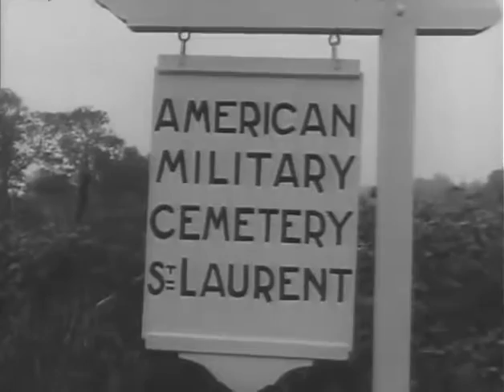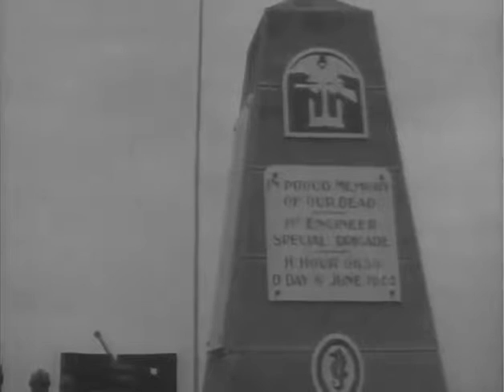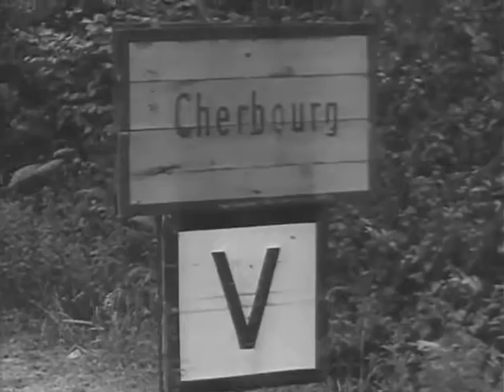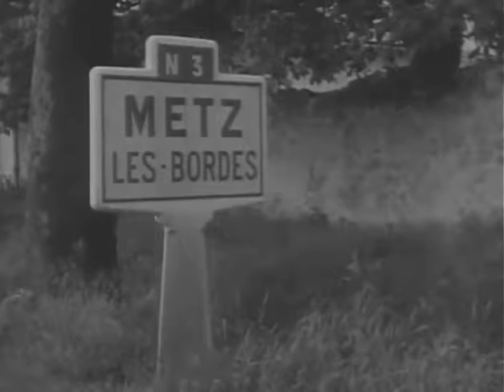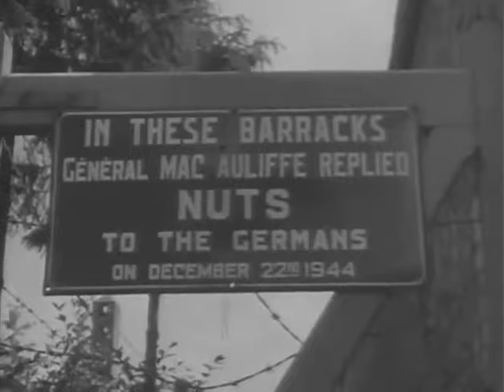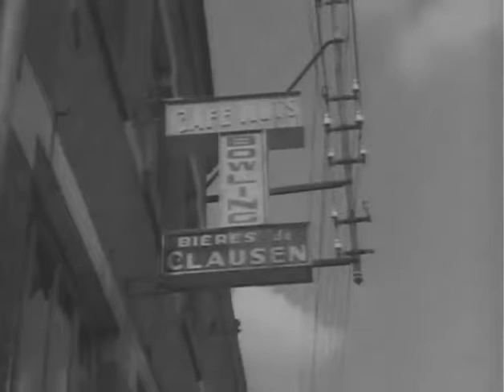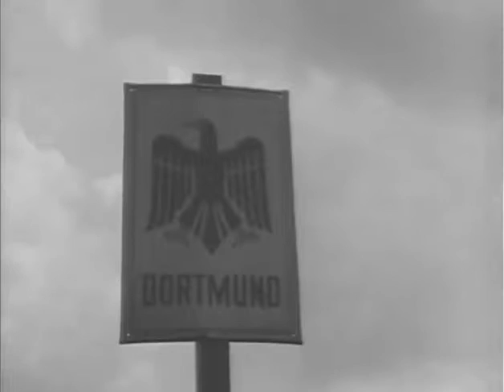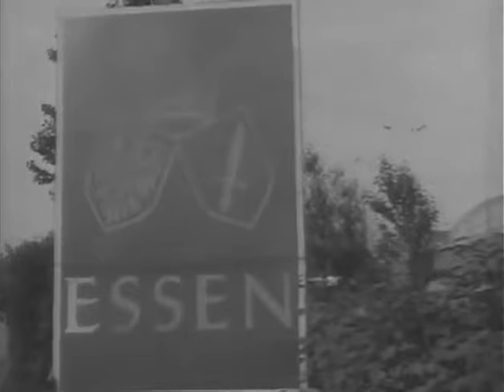1954 - THE BIG PICTURE 270 BATTLEFIELDS OF YESTERDAY - FOOTAGE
1954 The Big Picture episode #270 Battlefields of Yesterday.  The original release sheet reads Ten years ago, soldiers of the United States Army were fighting all over the world, the hottest war history has seen. Today soldiers are on the alert, everywhere, to try to prevent this ever happening again. In this film, THE BIG PICTURE camera contrasts today and yesterday on the battlefields of Europe. Traveling from the beaches of Normandy, across France, and finally deep into the heart of Germany, Signal Corps cameramen photograph the cliffs and hedgerow, the forests and rivers, and contrast the street fighting with the quiet rebuilding of the cities of Germany.